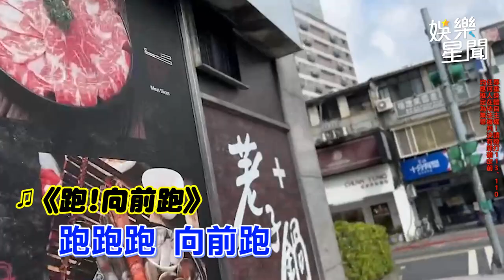炎亞綸住處+工作室被搜索 網急問「真的會被關？」｜三立娛樂星聞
★ 尊重身體自主權！請撥打113、110
★未經判決確定前，應推定為無罪